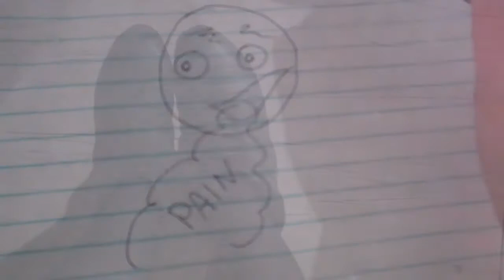Instructional Video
Ladel Mercutio wants you to buy her new instructional video.